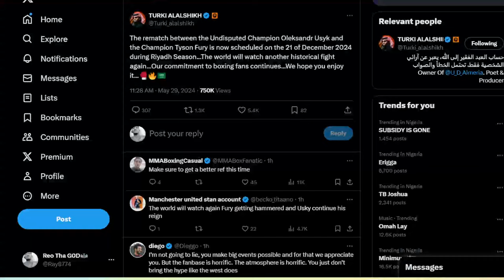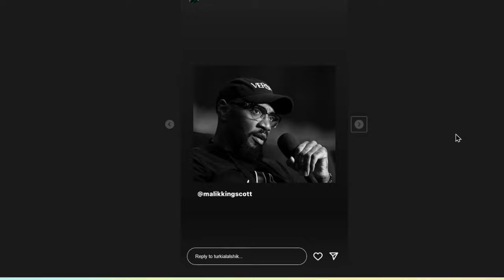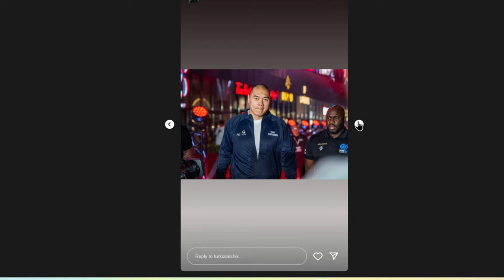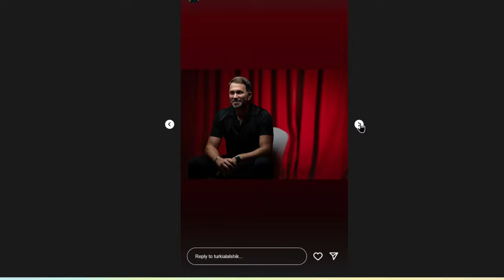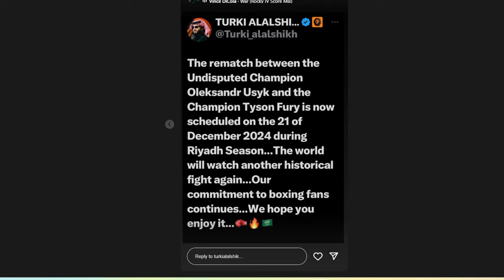BREAKING NEWS! Oleksandr Usyk vs Tyson Fury II Scheduled for December 21st per H.E Turki Alalshikh